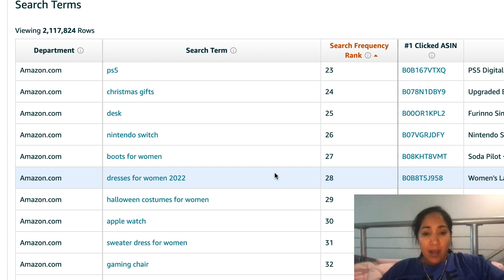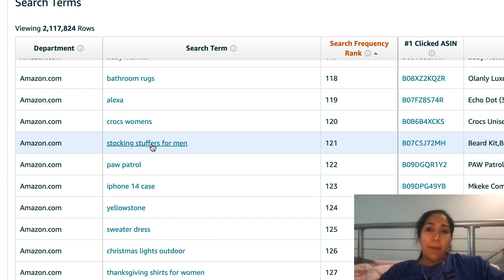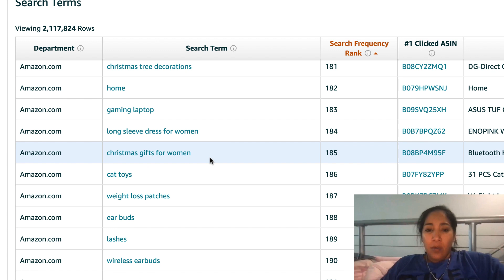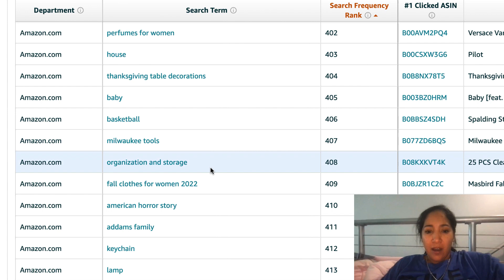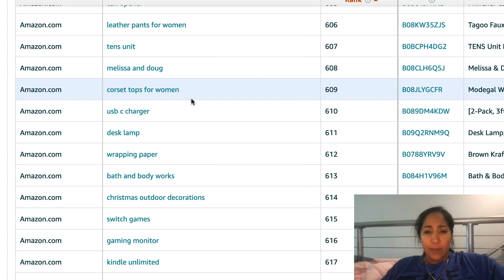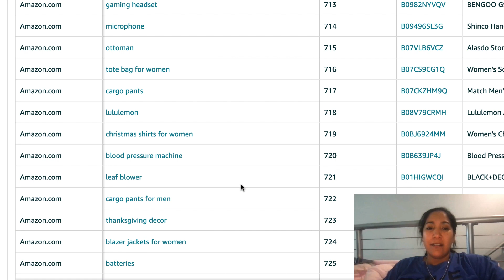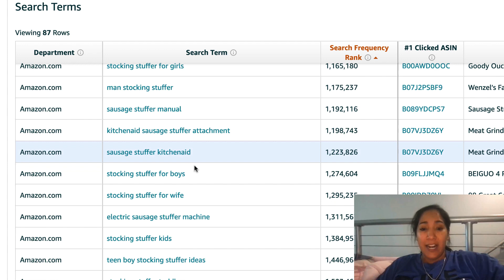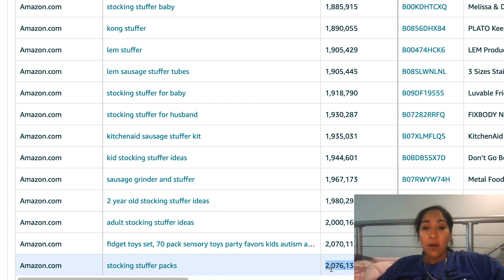TOP Amazon November Keyword IDEAS That are Lighting Up The Amazon Charts 🔥🔥 A Must for Christmas?!!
In this new series we talk about the hottest keywords in all of Amazon straight from Amazon's mouth.

And I think you'll be shocked at what ranks as the absolute most popular keyword in all of Amazon.

I definitely was.

And after that I take those keywords and put them in an Amazon campaign to see if they are really as valuable and or worthwhile to put in your listings and advertising campaigns.